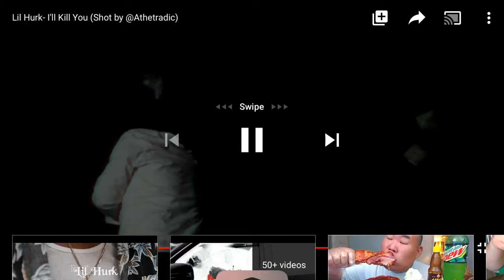Lil Hurk Gee Money Lil Brother Killed This Song 🔥 (Follow him On Ig